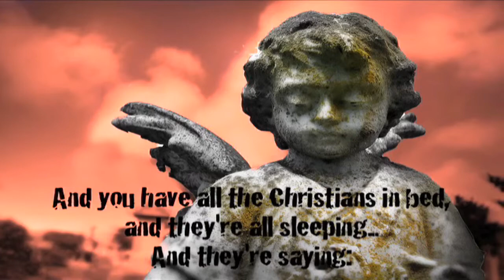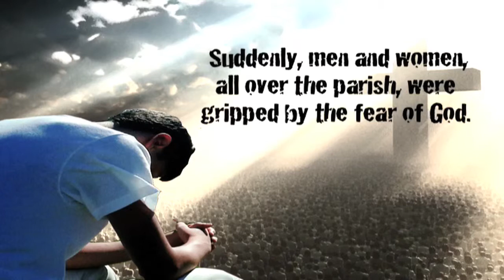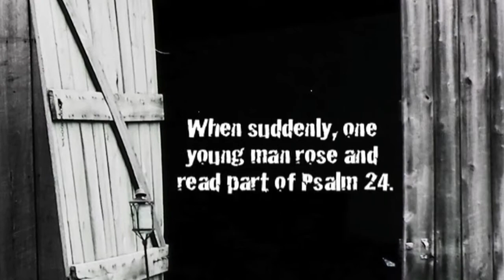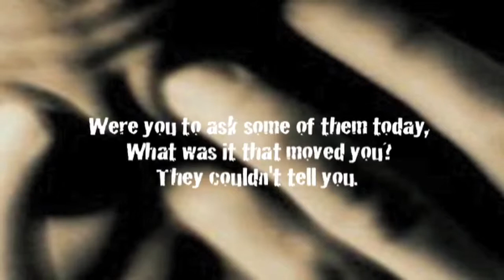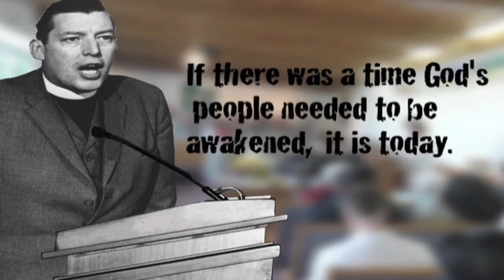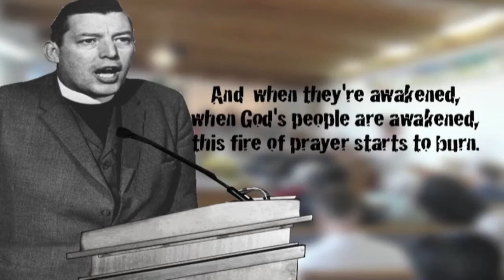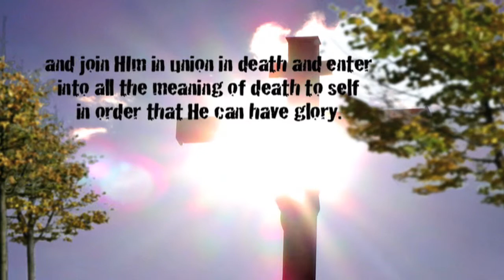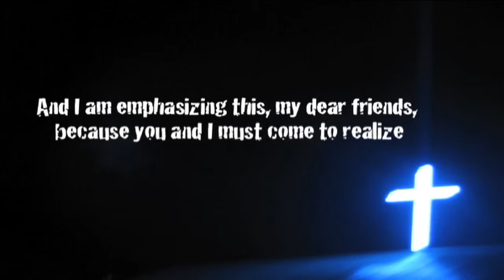Revival Hymn Redux (HD 720p)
The Revival Hymn Redux By Tony Silva is a powerful video response to the original Revival Hymn video. If you are are sick and tired of modernist, Humanistic, Shallow, cream puff, sob boy sissy preaching then you will love the old fashioned anointed preaching given in this encouraging and life changing collection of great preachers.

Jeremiah 6:16 Thus saith the LORD, Stand ye in the ways, and see, and ask for the old paths, where [is] the good way, and walk therein, and ye shall find rest for your souls...

The following is a link to the original Revival Hymn audio

Note to the Youtube team. This video was not produced by me and I have not clamed to have produced it. Rather I have shown who the original (of this version) was done by in the above mentioned text.
It has however been brought to my attention that 1 of the music tracks in this is from a professional female singer. I hope the creator of the original version has been given the go-ahead to use it. I will time the music track on here as I understand up to 30 seconds is permitted without breaching copyright laws.